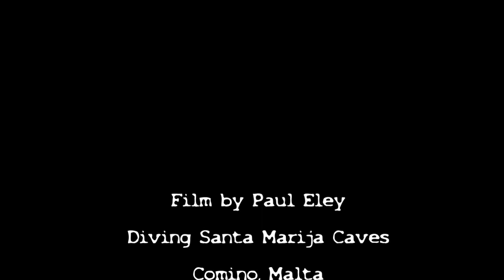Scuba Diving Comino Caves - Malta September 2015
Scuba Diving Santa Marija Caves
Comino, Malta
September 2015